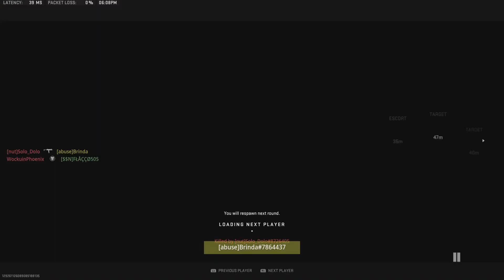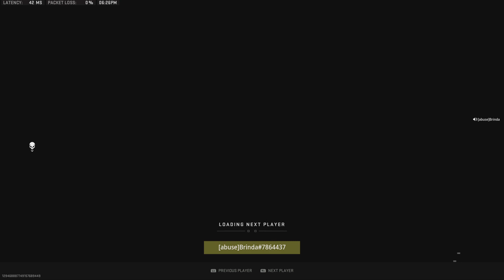Call of Duty: Modern Warfare II_20230515183103